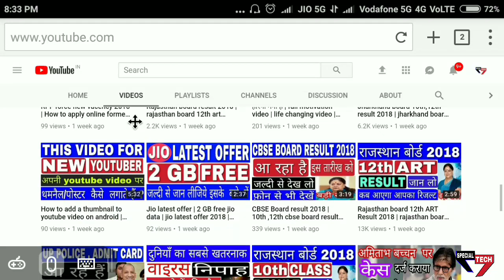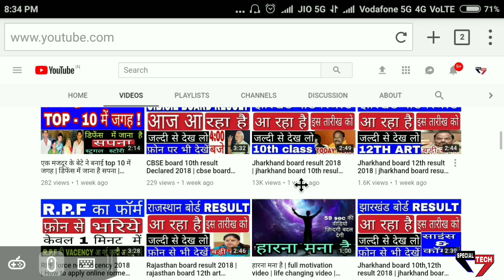Rajasthan board 10th result 2018 | rajasthan board 10th result on 12 jun | RBSE 10th result 2018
100 SUB = 30 JUL 2017
1000 SUB =  11 march 2018
10000 sub =  29 may 2018
20000 sub = soon

My self use amartphone

My traypod

My youtube channel mic use

My use earphone

My selfi stick use for channel

My channel green screen

special tech.